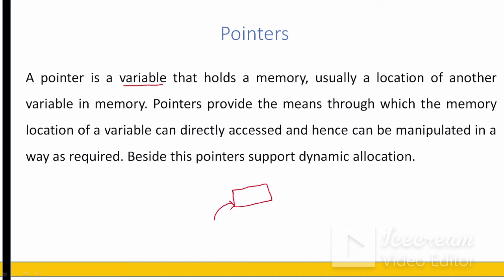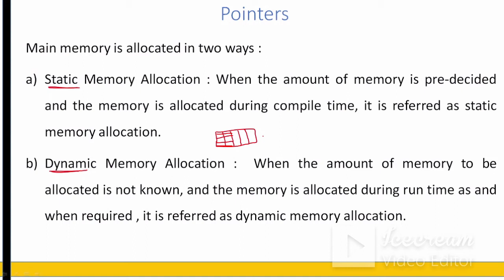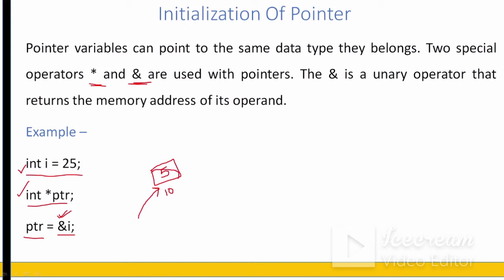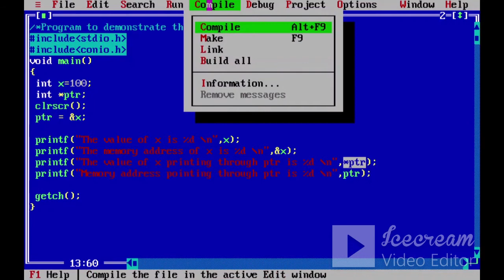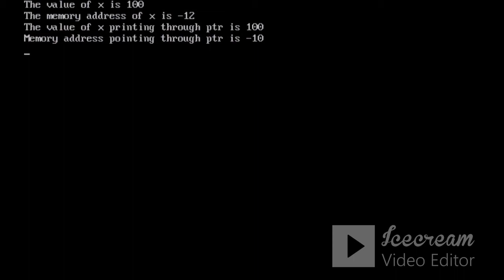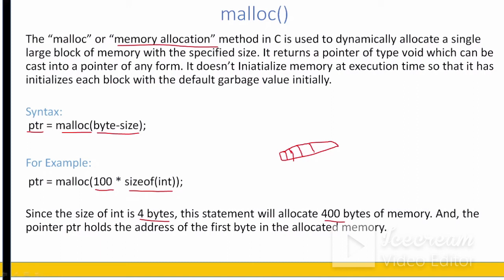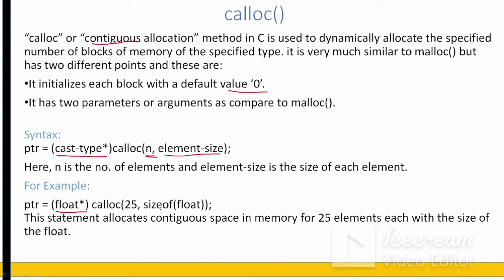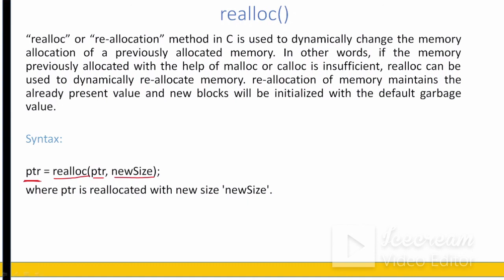Pointers in c |memory allocation functions |Lecture20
In this video u will understand pointers it's use and memory allocation functions such as malloc, calloc, realloc and free function.